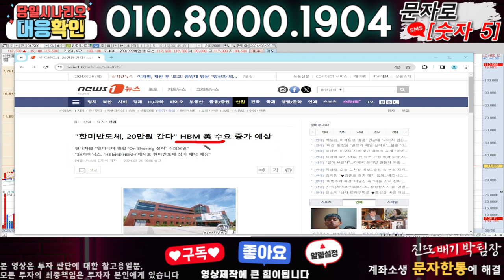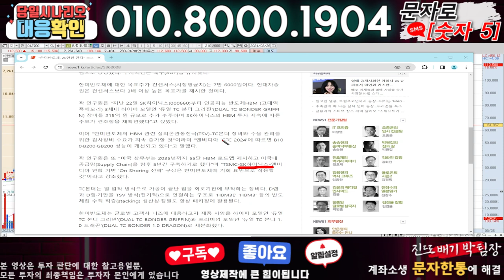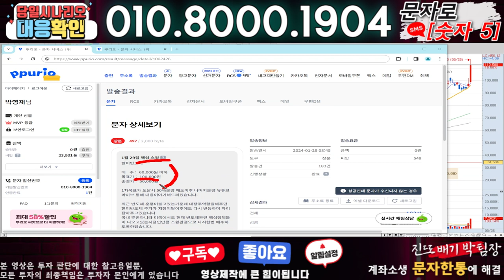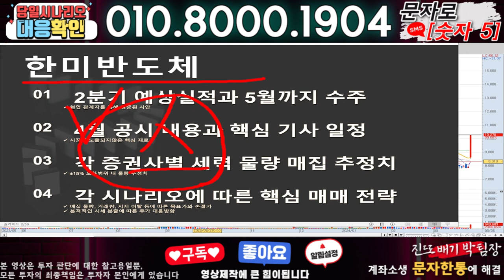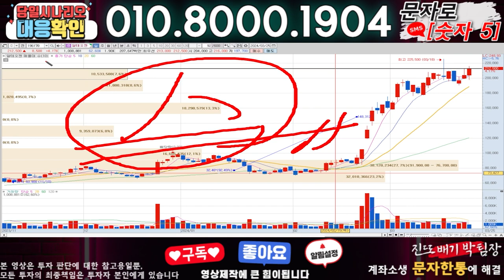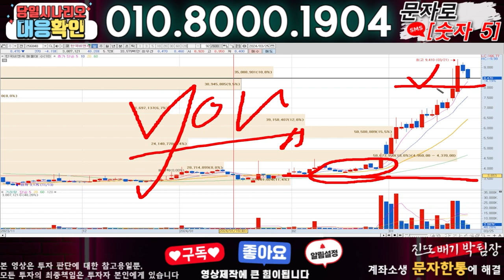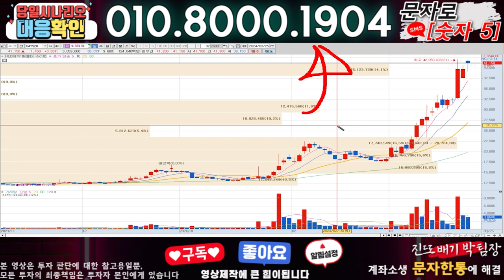한미반도체 ) 3분전 기습속보-공식입장발표!! 무슨일인가?